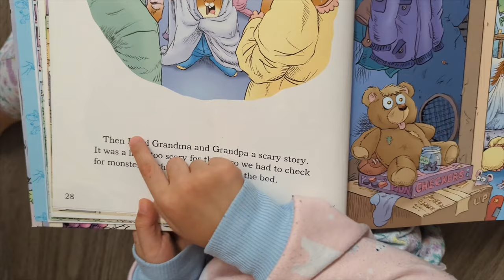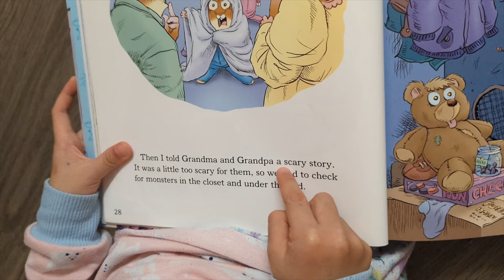Autoimmune disease life vlog | Mixed Connective Tissue Disease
I was diagnosed with Mixed Connective Tissue Disease almost 10 years ago. Today I am sharing some recipes that you can eat to help fight the inflammation.

I am cooking the food that helps with my disease. I don't eat carbs, dairy, gluten and nightshade vegetables (tomato, potato, bell pepper, eggplants).

0:00 No Breakfast | Fasting
0:36 Brunch: Steak
1:50 Go for a walk at Forte Manson Centre
2:34 Snack: Avocado and Cucumber Salad
5:28 Pan-seared Chicken with green veggies